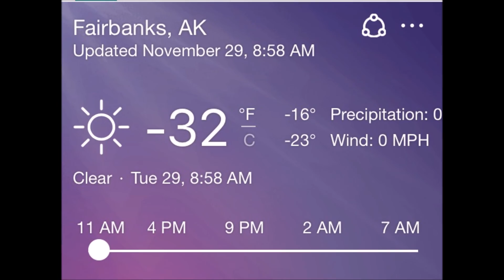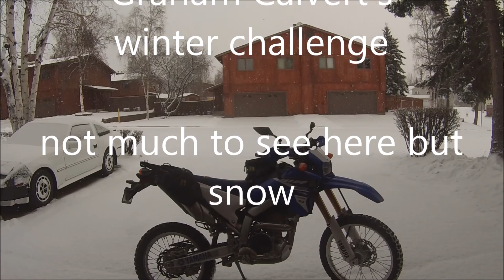Graham Calvert's Winter challenge Fairbanks Alaska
What winter looks like on my street in Fairbanks Alaska